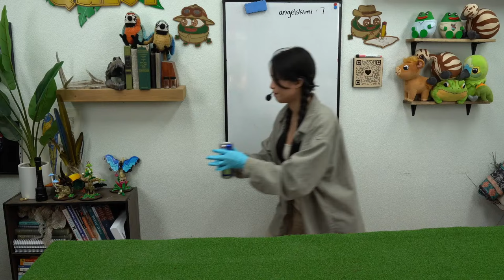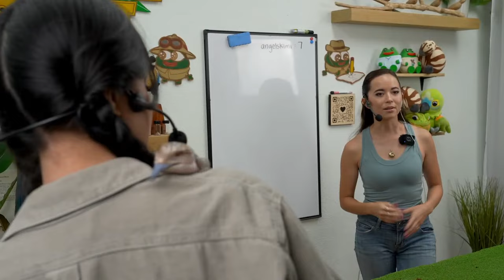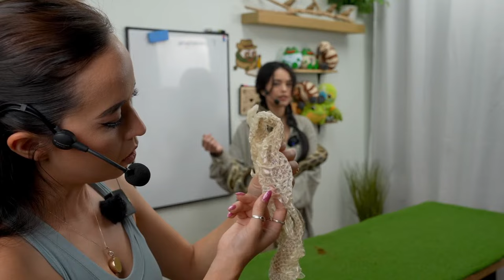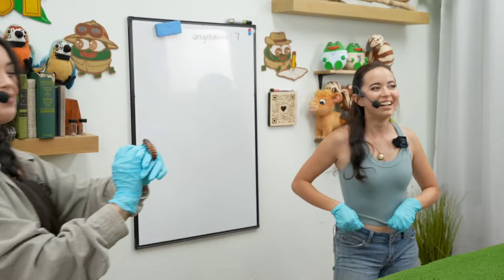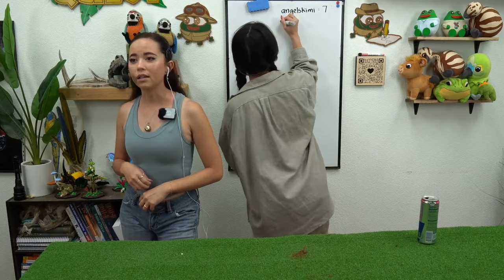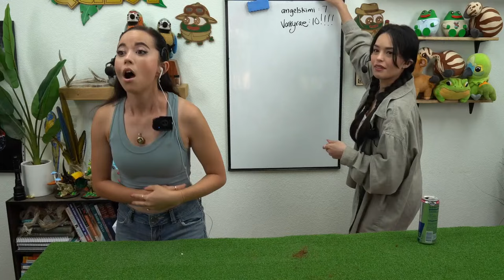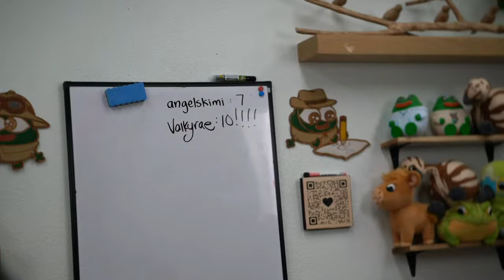🔴LIVE! ALVEUS SANCTUARY WITH MAYA HIGA! LEARNING ABOUT ALL THE ANIMALS!!